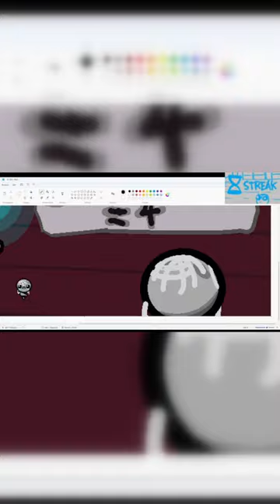Fueron 4 runs seguidas con Glowing Hourglass 😭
Glowing Hourglass Streak a Chest 🤑